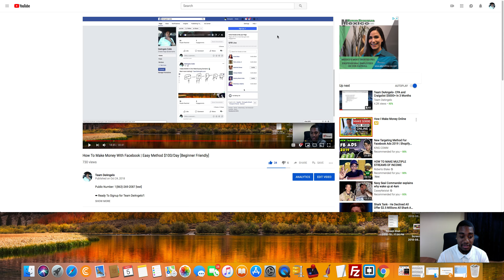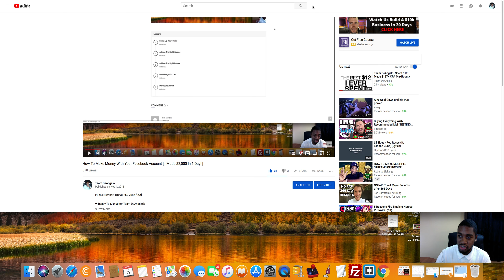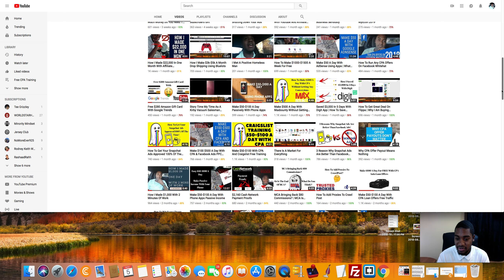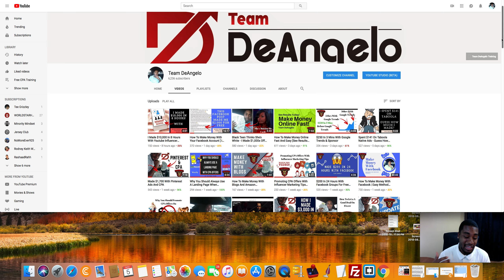Cleanse Your Facebook Following - Make More Money With Facebook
➡ Facebook Autoposter
Market Poster Training: Marketposter.net

Xbox one: TeamDeAngelo
PS4: Tsk-skullking